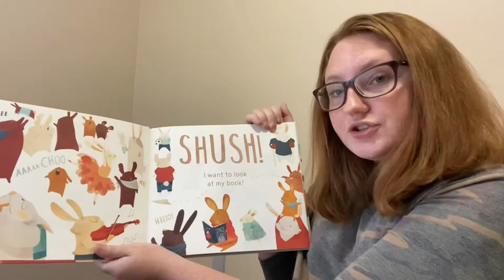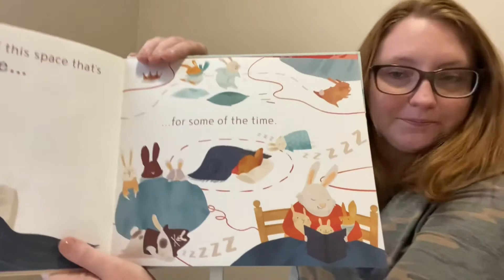My Very Own Space!